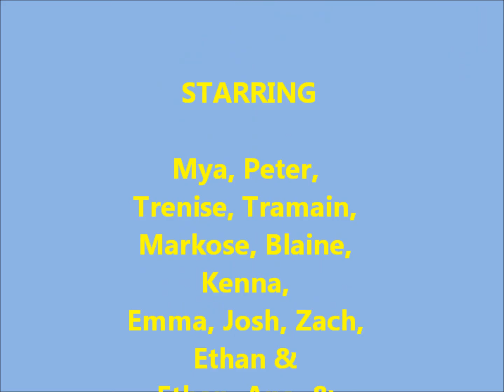Try again September, 2016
Columbia Blue - Carolina Creepers

So proud of this new teams progress that it makes us HAPPY!